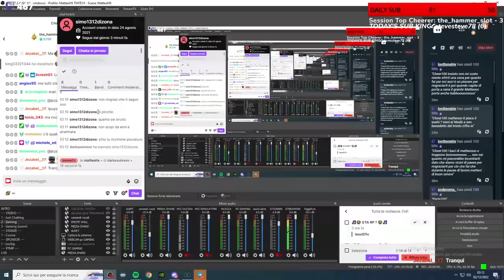They've subscribed for 2 months! A mattè da quando sei diventato Harry Potter è da un po' che non ti